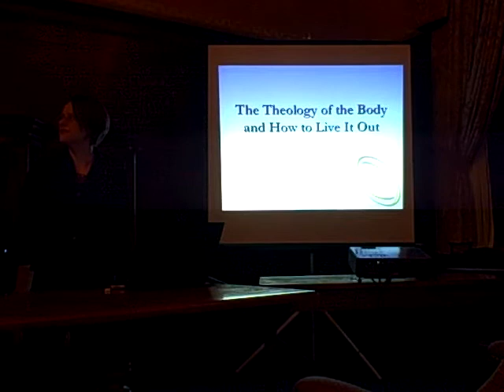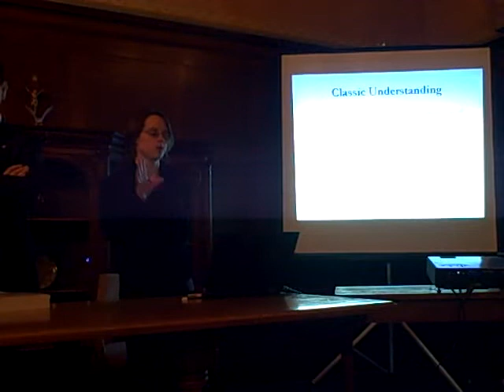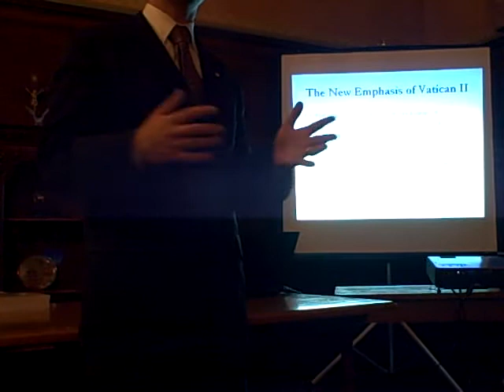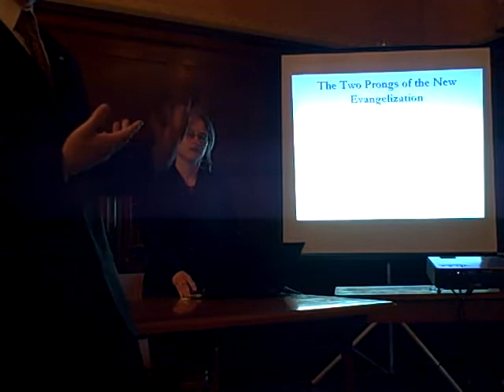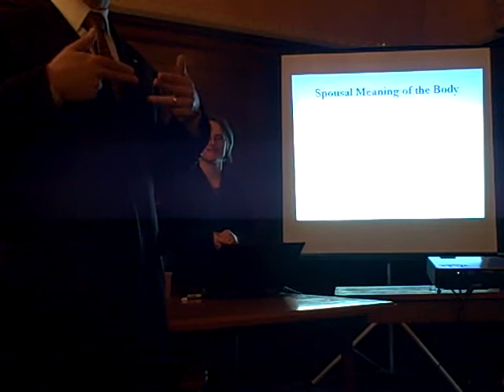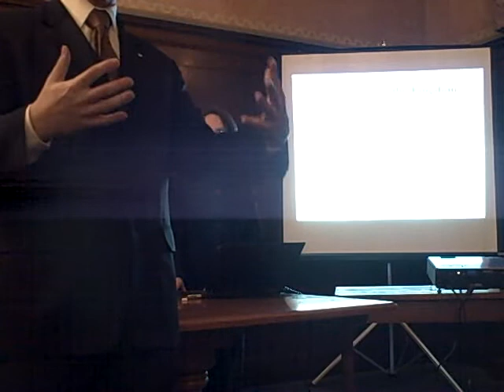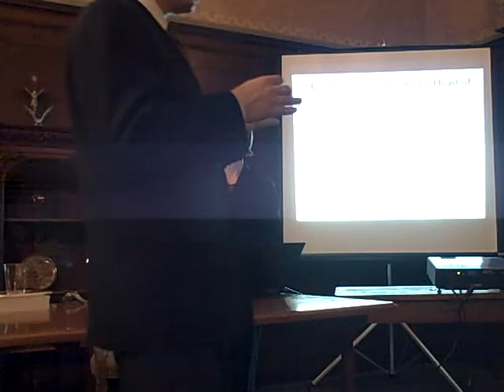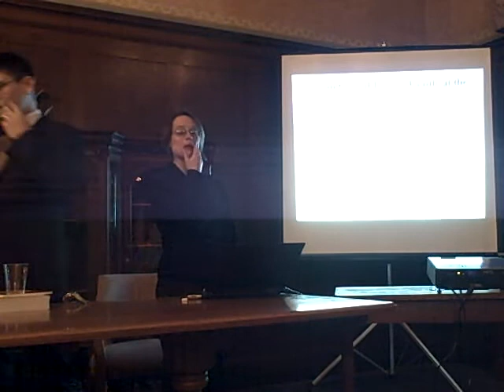Drs. Franks Theology of the Body Lecture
Lindsay Wilcox